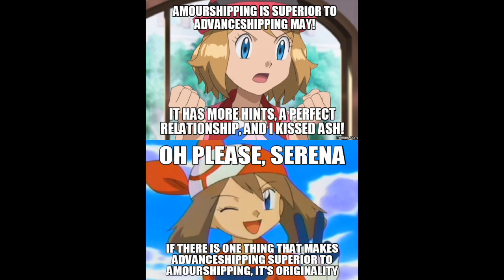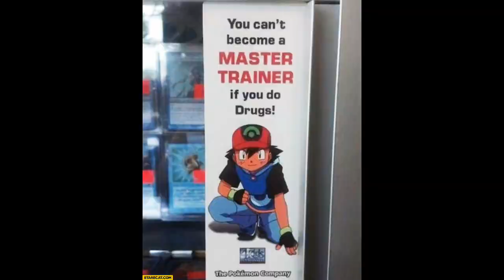Pokemon Memes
To be frank this was a really easy video too make and I thought I'll make you guys laugh so too brighten up your day here are funny memes of 2018. Also this is my new trailer before 2018.